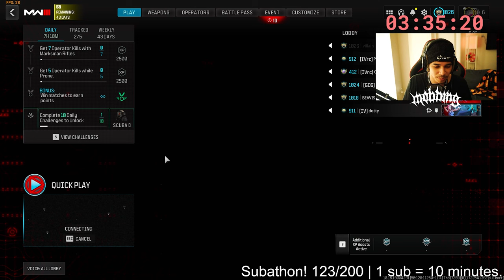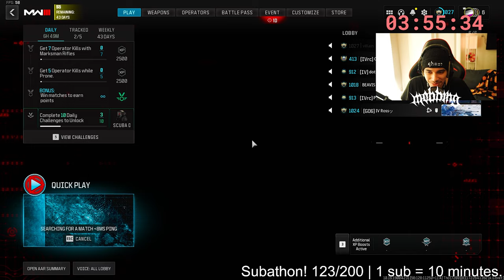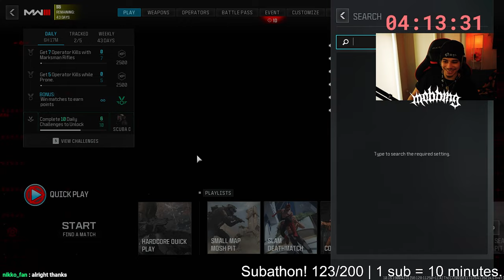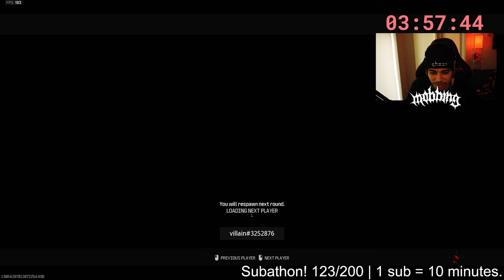this is what 1 Hour of MW3 Sniping looks like..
Today we've got a brand new video on Modern Warfare 3 Search and Destroy! We Sniped for 1 Hour in MW3! We kept it real and positive while sniping in lobbies! Season 5 MW3 is here and we got a bunch of new content to jump into! I hope you guys enjoy this MWIII video!

Use Code "Mobbing" on GFUEL Energy!

I am a Content Creator for Ghost Gaming 👻

All videos uploaded are created by: Mobbing